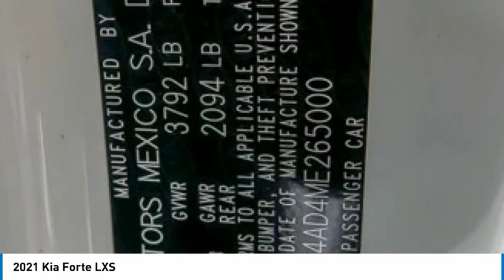2021 Kia Forte K9331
2021 Kia Forte LXS